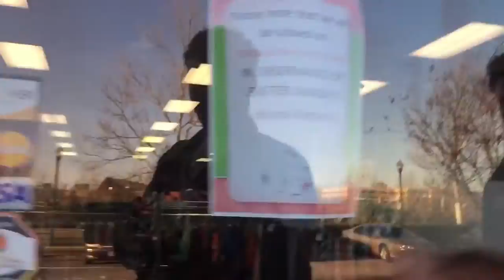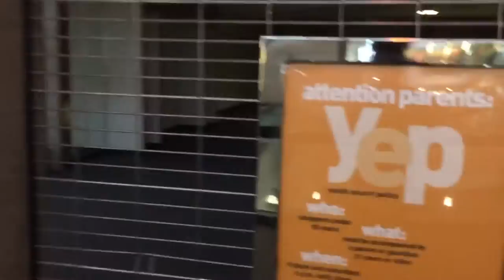Vlog # 13 | Scariest Easter Bunny Ever + Beach Squad !!!